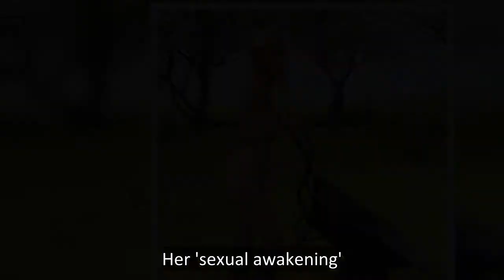Ulrika Jonsson sex confessions – from 'sexual awakening' to toy-boy lovers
After splitting from her third husband, Ulrika Jonsson is feeling confident dating again, as fans saw on Celebs Go Dating – and through her many naughty confessions.
The mum-of-four – who turns 55 today (August 16) – has made headlines in the last couple of years for a number of saucy statements on the topic of love, dating and sex.
The former Gladiators presenter proves that when talking about sex and love, like a gladiator, she goes straight for it, as she bravely states how unapologetic a